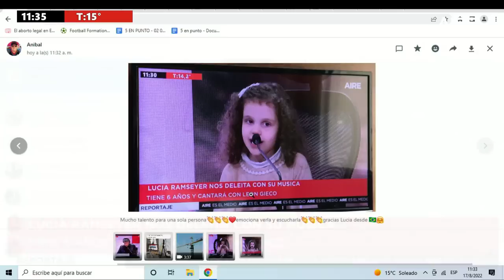🤩🎵 Lucía Ramseyer, un talento único: tiene seis años, compone canciones y grabó con León Gieco 🤩🎵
La pequeña artista santafesina visitó los estudios de AIRE, donde cautivó con su música, carisma e inteligencia. Hace un año y medio, un video de Lucía cantando y tocando la armónica llegó a León Gieco, quien desde entonces acompaña el desarrollo artístico de la niña. Juntos grabaron dos canciones, que se estrenan oficialmente la próxima semana y que se presentaron al público por primera vez en Ahora Vengo.
✈️ Mirá en vivo AIRE DE SANTA FE 🔴
5 en punto AM | 5.00 a 5.30
Equipo: Beba Córdoba, Florencia Ruiz y Damián Jacob.
Equipo: José Curiotto, José Graells, Geraldine Brezan, Emanuel Ale, Lucas Payetta, Nacho Laurenti, Damián Jacob.
Equipo: Luis Mino, Alejandra Pautasso, Adriel Driussi, José Curiotto y Geraldine Brezán, Facundo González, Paz Azcurra, Manuel Viola, Cecilia Agüero y Julián Brochero, Nacho Laurenti, Lucas Payetta. Corresponsales: Germán de los Santos, Gonzalo Bonadeo, Andrés Repetto, David Narciso, Jorgelina Hiba, Laura Serra. Operador: Iván Marizza
Equipo: Fabiana Chiappero, José Graells, Facundo González, Julián Brochero, Ezequiel Zarate, Silvia Díaz, Yesica Lunguni, Esteban Gómez, Roberto Calvi y Alejandro del Pato.
5 en punto PM | 17.00 a 17.30
Equipo: Luciana Trincheri, Agustín Nicolet, Lorenzo Cantelli, Martin Cartellone, Adriel Driussi, Beba Córdoba, Silvia Díaz, Yesica Lunguni, Esteban Gómez, Ezequiel Zarate, Roberto Calvi y Alejandro del Pato.
La noche al Aire | 23.00 a 5.00
Equipo: Beba Córdoba, Florencia Ruiz y Nicolás Monje.
Rumbo a Qatar | LUNES 21.00 a 23.00
Equipo: Mario Altamirano, Andrés Yossen, Cecilia Díaz y Nicolás Monje
Crimen y Justicia | MARTES 21.00 a 23.00
Equipo: Fabiana Chiappero, Nacho Laurenti, Nacho Mendoza, Silvia Díaz, Nicolás Monje y Alejandro del Patto.
7 AM | SÁBADO 7.00 a 14.00
Equipo: Geraldine Brezan, Andrea Viñuela, Nacho Laurenti, Cecilia Aguero,  Esteban Gomez, Roberto Calvi y Alejandro del Pato.
Equipo: Flor Rosa, Esteban Jourdán, Claribel Pajon, Roberto Calvi, Alejandro del Pato y Mario Altamirano
Aire Auto | SÁBADO 16.00 a 16.30
Equipo: Franco Cattani